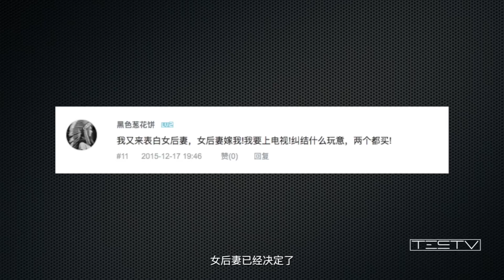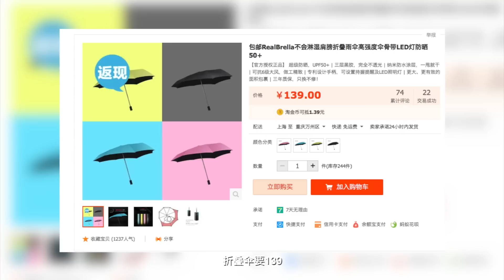《值不值得买》第42期：绝不会淋湿肩膀的RealBrella雨伞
还有两天就是平安夜了，是该寻思一下送什么给女朋友的时候了，什么？你说没有女朋友，那就送男朋友啊。